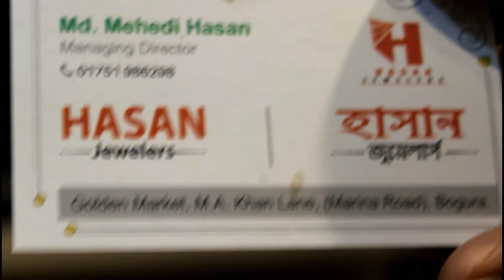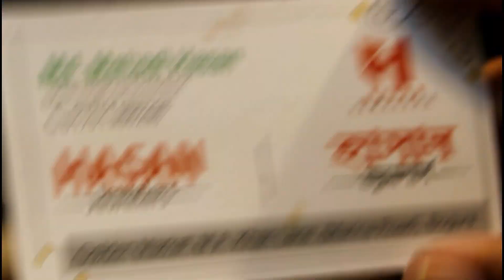মাত্র ৩ আনায় সবথকে কম দামে সোনার পেনডেন্ট কালেকশন।Light weight gold pendant collection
আমাদের ফেসবুক পেজটিতে লাইক দিয়ে আমাদের সাথেই থাকুন।আমাদের ফেসবুক পেজ থেকেও আপনি অনলাইনে কেনাকাটা করতে পারবেন।